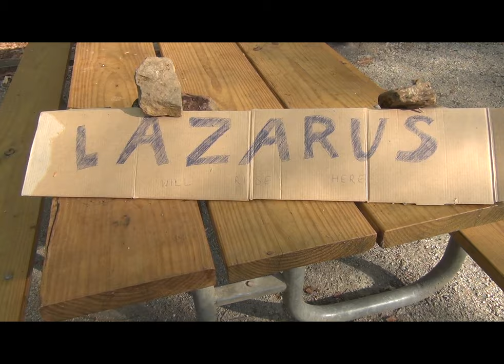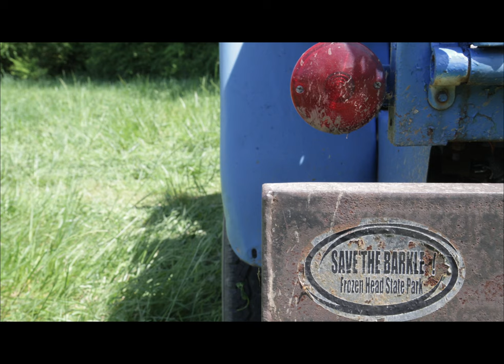The Barkley Marathons Documentary Sneak Peek 2012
Some footage of the 2012 Barkley Marathons from the documentary film about the Barkley.
The film was released December 8th, 2015 and is Available Now WORLDWIDE
A famous prison escape sparks the idea for a cult-like race that has seen only 10 finishers in its first 25 years. This award-winning, oddly inspiring, and wildly funny documentary reveals the sports world's most guarded secret.